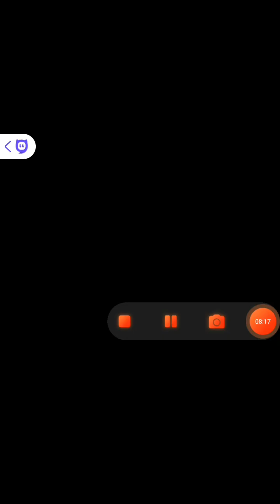2Now I have 32 dynamons! | Dynamons 4 | Evil zeno